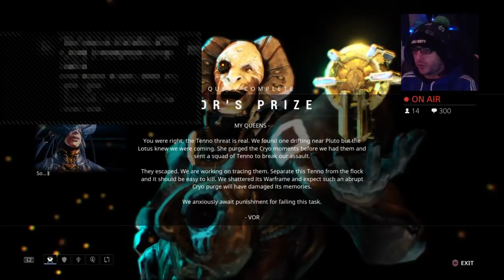Warframe - Let's Give It A Try | Live Gameplay & Commentary (PS4)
Welcome To TeamFreeDom

A Few Rules For My Streams & Other Social Platforms:-
1. No Self Promotion
2. Don't Ask For Shout-outs
3. Be Polite To Viewers In The Chat
4. Don't Post Links

Description of what you're likely to see:-
I do a mixture of Gaming, Vlogging, Live-streaming and much more. If you like what you see why not "Subscribe" and "Comment" on the videos You Enjoy so i know to make more videos like that one, then everyone can get the most out of my content - Thanks.

To,
Play Add:- Mr-FreeDom__ (double underscore)